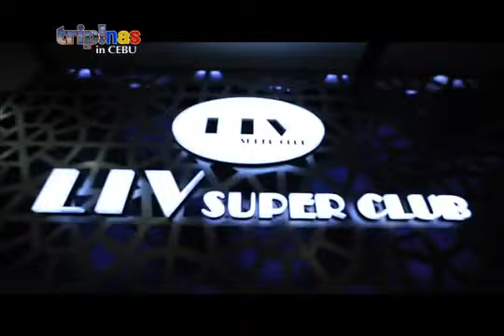TRIPINAS SEASON 1 EPISODE 6 CEBU LIV SUPERCLUB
Night life in Cebu is more fun at Liv Superclub! Watch this episode of Tripinas!